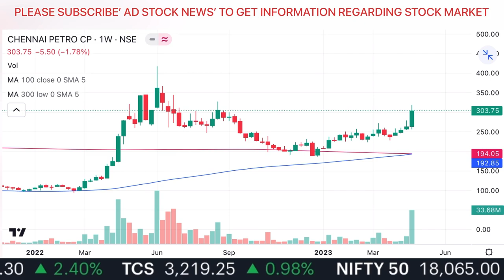CHENNAI PETRO Share Latest News | CHENNAI PETRO Share News Today